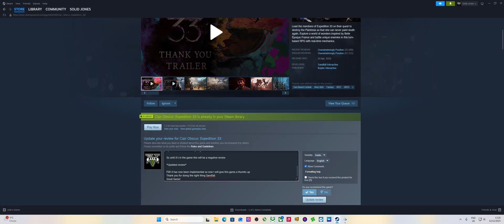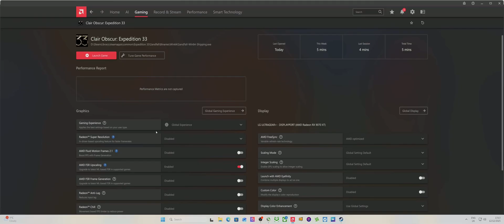At long last Expedition 33 finally has FSR 4! 9070XT - FSR 4.0.3 through the Adrenalin app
Yes it's a Great game but there was no reason whatsoever to not have FSR in the game natively since Intel had XeSS

More gamers have AMD GPUs over Intel so made zero sense to me